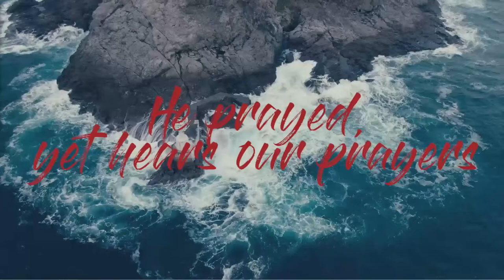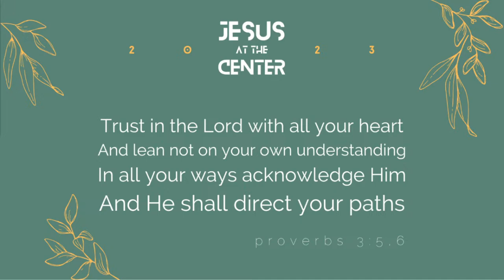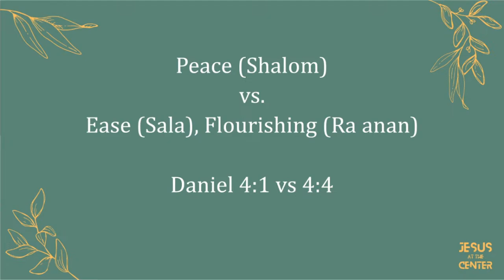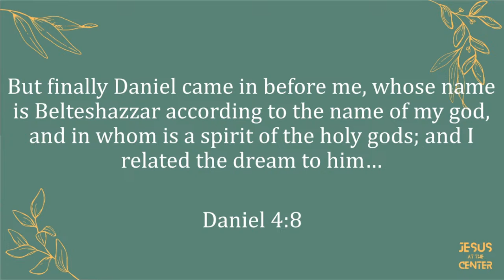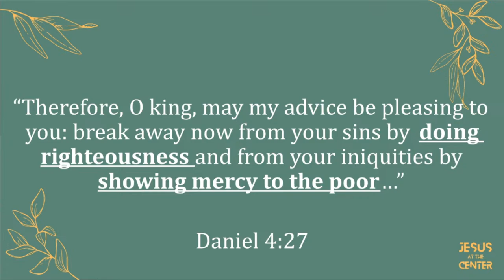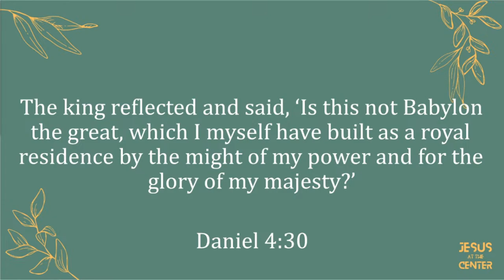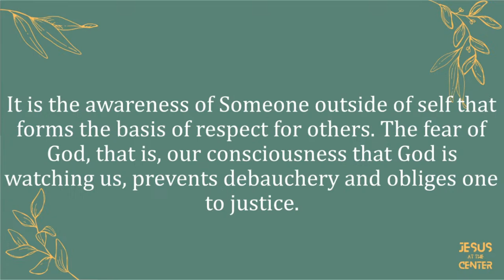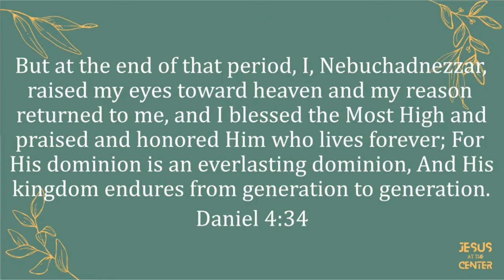April 6, 2024 - Look Up | Pastor Paul Chung | Live Worship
Welcome to Orange Central church live streaming!

*praise*
Vocals: Julia lead At the Cross, Johnny lead Jesus At The Center, Noel lead Good Good Father, Jason background
Guitar: Jason, Johnny
Piano: Noel
Cello: Ethan